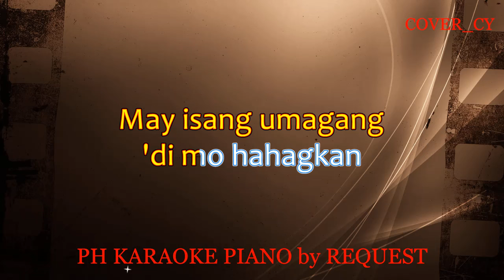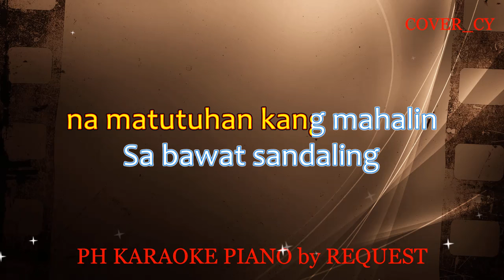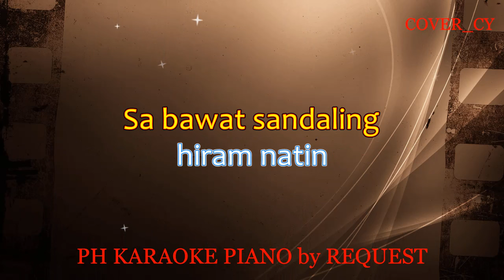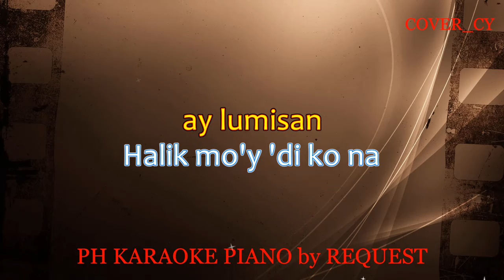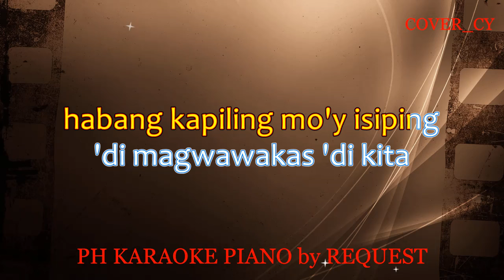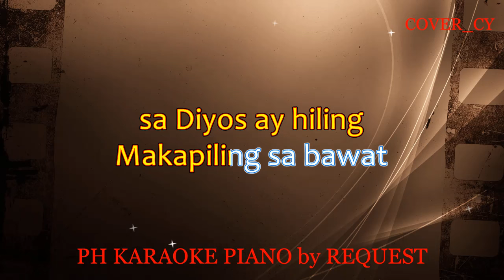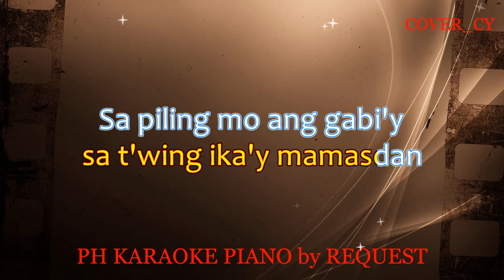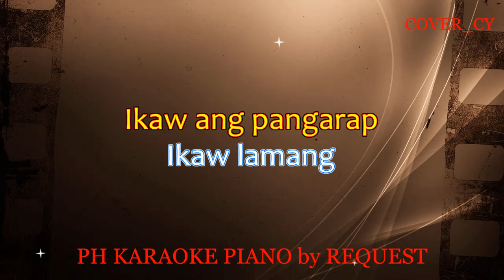HIRAM / KAHIT NA / IKAW LAMANG ( MALE VERSION ) ( ZSA ZSA PADILLA MEDLEY )